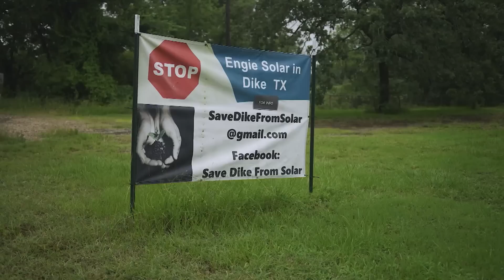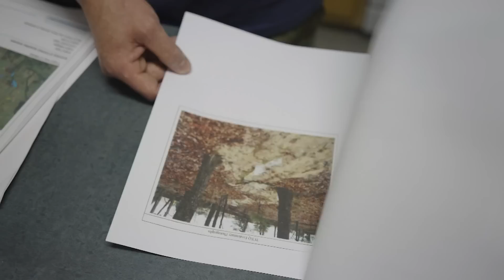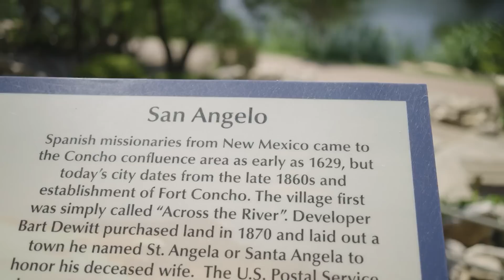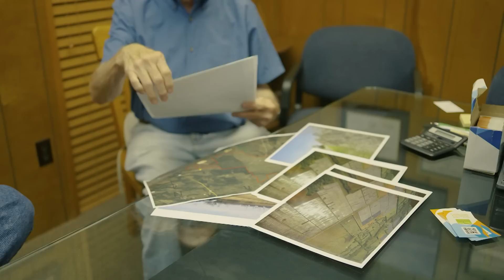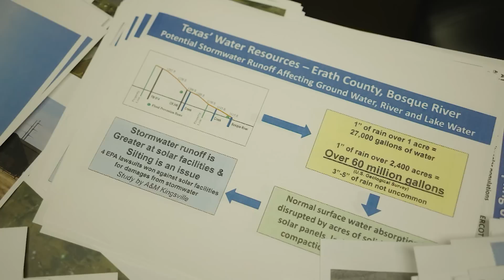Texas: oposición a las plantas eólicas y solares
En Texas hay más proyectos de energías renovables en planificación o ya realizados que en otras partes de EE. UU. Sin embargo, crece la oposición a los parques fotovoltaicos y eólicos, que se instalan sin atender al impacto medioambiental y social.